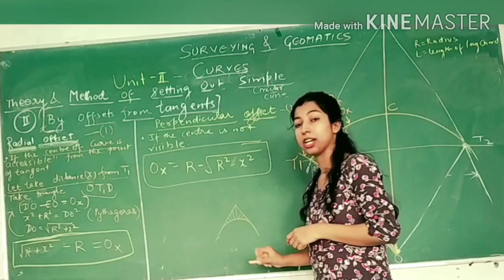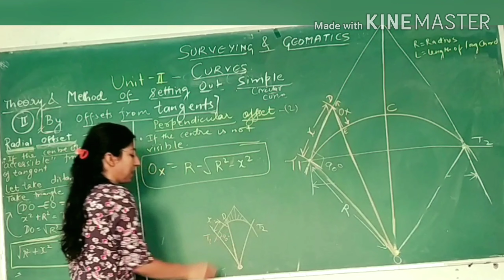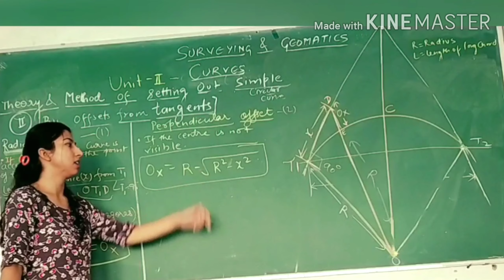SETTING OUT SIMPLE CIRCULAR CURVE (Part-2) LINEAR METHOD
LINEAR METHOD
(Method-2)
BY OFFSETS FROM TANGENT METHOD